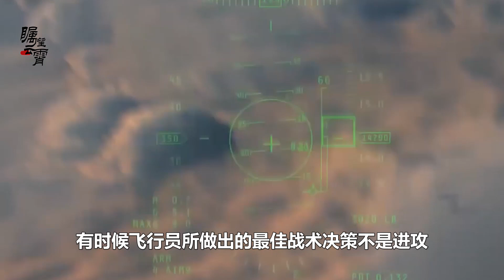美軍事專家稱美軍戰鬥機需重新重視速度，強調隱身不靈了？【傅前哨】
最近美國空軍的一些飛行員，以及一些航空專家呢對未來戰機的發展改進，提出了一個新的構想
美軍事專家稱美軍戰鬥機需重新重視速度，強調隱身不靈了？